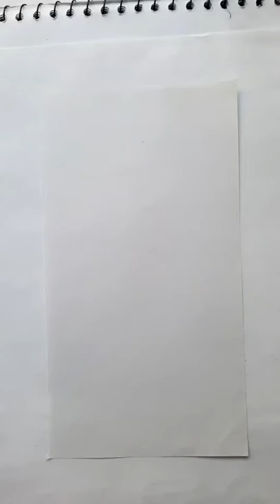free hand drawing easy |how to draw girl back drawing free hand |5 tips and tricks to draw free hand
try this and send me on instagram i will post your drawing
 girl carrying a basket of flowers drawing
how to draw a girl with flower basket

easy free hand drawing tutorial
draw a girl with beautiful hat
how to draw free hand outline
how to draw free hand drawing step by step
how to draw free hand sketch
how to draw symmetrical free hand drawing
how to draw a girl with hat farjana drawing academy
how to draw a girl with hat pencil sketch
tips to draw free hand step by step
5 tips and tricks to draw free hand
free hand drawing easy
|how to draw girl back drawing free hand

how to make a sketch book |how to make your own sketchbook | i make a sketch book at home

how to draw nose |how to draw a nose step by step |step by step how to draw a nose

how to draw an eye  |how to draw a realistic eye| how to draw eyes for beginners

how to draw mandala art |how to draw mandalas |how to make mandala art | drawing tips pencil drawing

how to draw face for beginners|how to draw portraits for beginners|how to draw face|draw a realistic